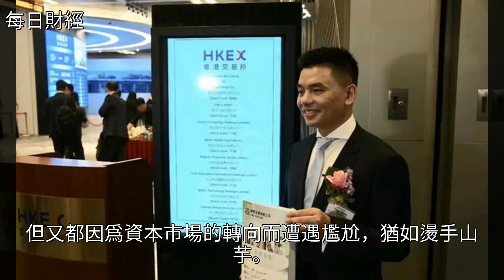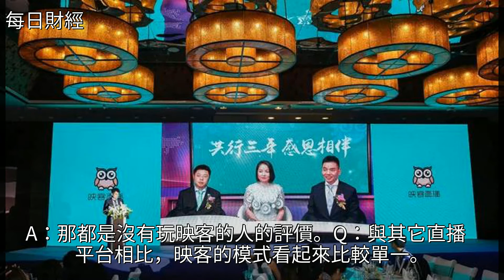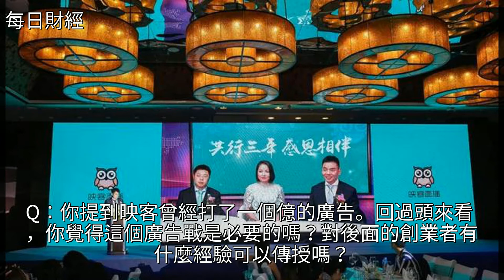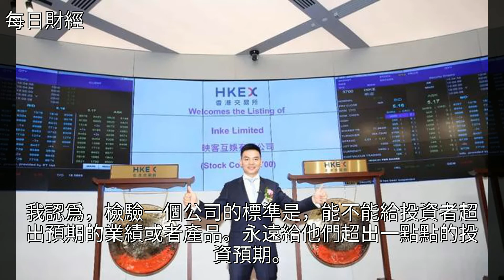對話映客奉佑生：這是普通的一天，帶點兒快樂！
對話映客奉佑生：這是普通的一天，帶點兒快樂！對話映客奉佑生：這是普通的一天，帶點兒快樂！創業 投資 風投 IPO 雷軍